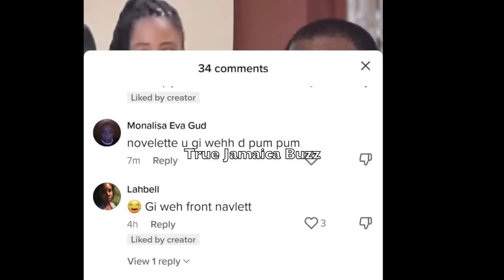Husband EXP0$3D-In-JEALOUS VOICE NOTE As MR WATCHY-PUM$ After BU$T!NG His CHEATING WIFE Novelette